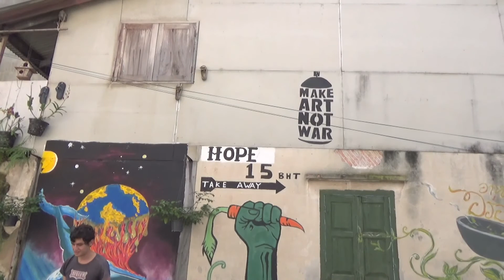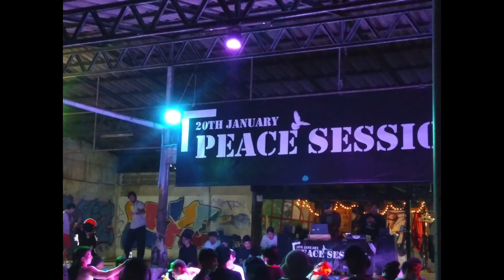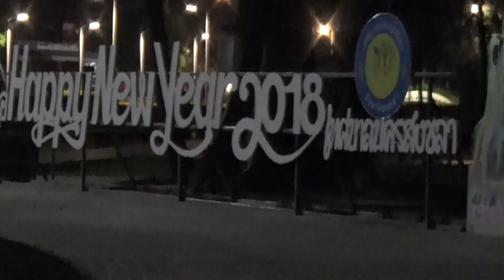5 Years in Thailand Part 2: Dancing in Hatyai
Please enjoy Part 2 of the 5 Years in Thailand series.

Here is the blog post corresponding to this video where you can also find a link to Murat's work